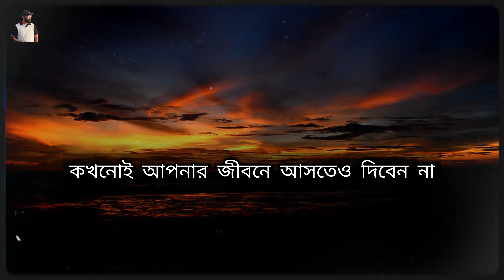আল্লাহ আমাদেরকে এই ধরনের মানুষ থেকে দূরে রাখুন | Heart touching motivational video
চুপ থাকার উপকারিতা - শুধু একবার শুনুন - গ্যারান্টি মানুষ তোমার গুরুত্ব দেবেই - Bangla Motivation

কষ্ট পেলে এই পাঁচটি কাজ অবশ্যই করবে - তোমার জীবন পরিবর্তন হয়ে যাবে - Bangla Motivational Speech  @Motiversitybangla0523

সকালবেলা দুনিয়ার যত মানুষ রোগ মুক্তির জন্য হাটতে বের হয়, তার সিকি ভাগও যদি আখেরাতে মুক্তির জন্য ফজরের সালাতে উপস্থিত হত তাহলে তাদের মধ্যে যে রোগ এবং যে অশান্তি তা অবশ্যই দূর হয়ে যেত

Video Clips:-
 Pixels (Thank you)